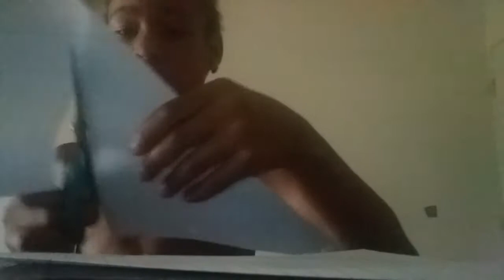Marquel making ningastar in 3 ways